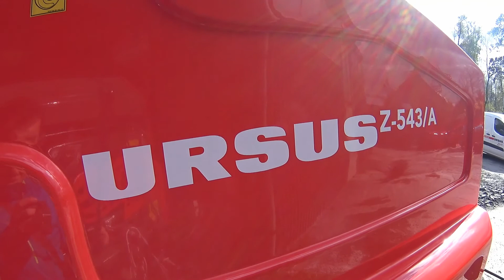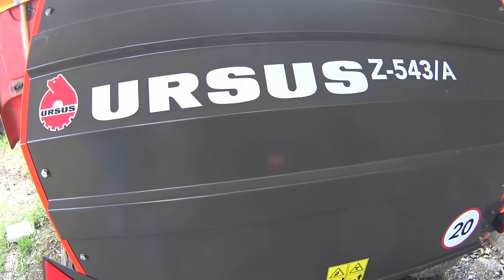URSUS PRASA Z-543/A (prezentacja)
W tym filmie firma Ursus Zachód ma na celu przybliżenie oglądającemu prasę Z-543/A bez udziału chińskich części w pełni z Polskich podzespołów są dopracowane i sprawdzone w różnych warunkach.
Zainteresowany zakupem dzwoń obsługujemy powiaty:
Obornicki
Poznański
Szamotulski
Czarnkowsko – Trzcianeckiego
Gnieźnieński
Wągrowiecki
Chodzieski
Pilski
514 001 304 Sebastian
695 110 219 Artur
LINK DO STRONY NA FACEBOOKU